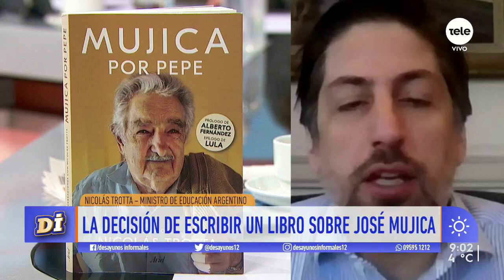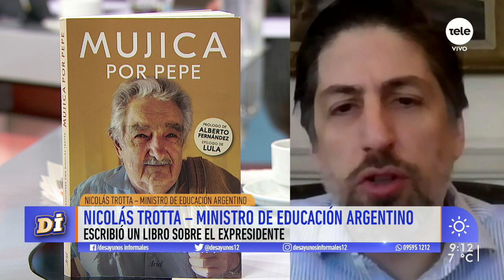Mujica por Pepe, una recorrida escrita por la vida del expresidente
Nicolás Trotta, ministro de Educación de Argentina y autor del libro, se reunió con el expresidente y acumuló unas 24 horas de grabación hablando sobre su perfil político y sus experiencias.